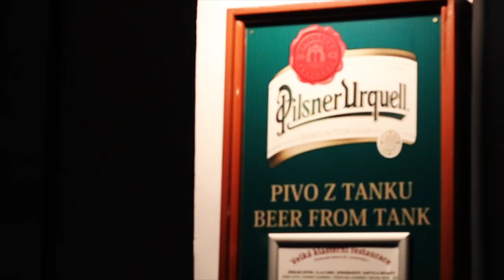Explore the World with Viking River Cruises || The Viking River Cruise Experience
This is just a quick 2ish minute video we put together showcasing Viking and how amazing it is! You've seen the clean and crisp commercials they put out, but here's our version. A real life commercial filmed through our experiences across three of their amazing cruises.